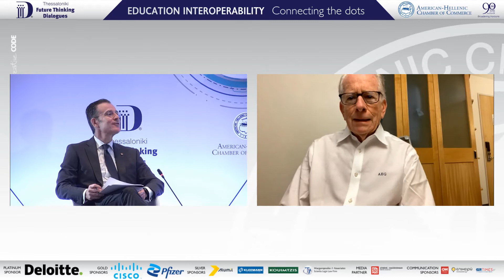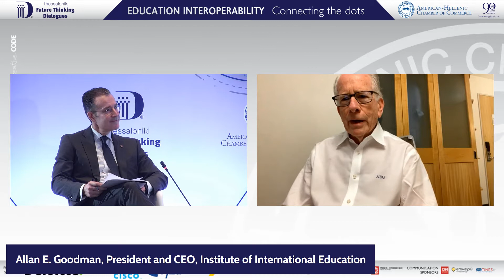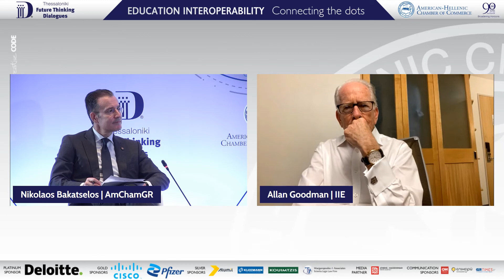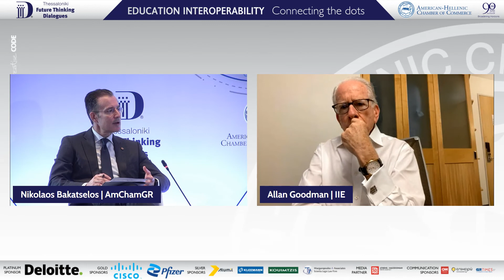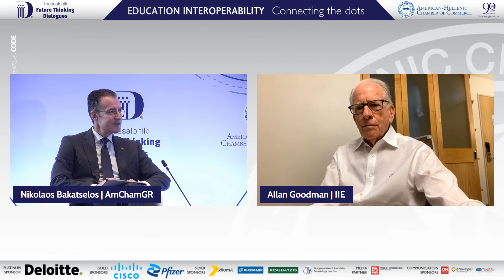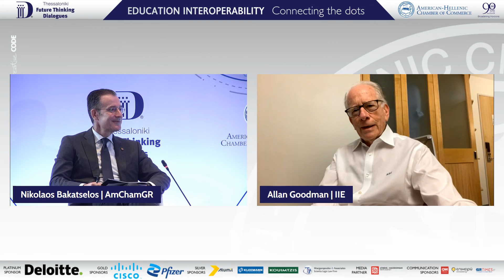translation Opening Keynote Address and Discussion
Opening Keynote Address and Discussion
Allan E. Goodman, President and CEO
Institute of International Education
In conversation with:
Nikolaos Bakatselos, President
American-Hellenic Chamber of Commerce